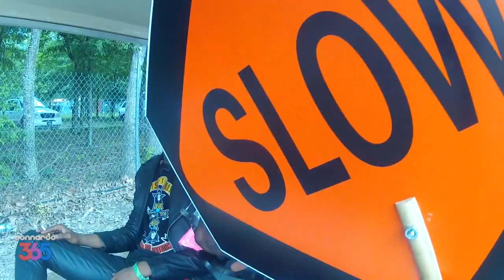RIDING WITH HANNIBAL BURESS AND DANNY BROWN AT BONNAROO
Hannibal Buress and Danny Brown cruise the Bonnaroo grounds and talk shop.

Bonnaroo is more than a music festival. If you love music, laughter, animals, dance parties, coolness, friends and good stuff, Bonnaroo 365 will keep you feeling the vibe all year round. Enter a world of music discovery, incredible characters, soulful inspiration, and flat-out ridiculousness. Most importantly, be sure to join in on the fun, conversation, and free stuff.

| Bonnaroo365